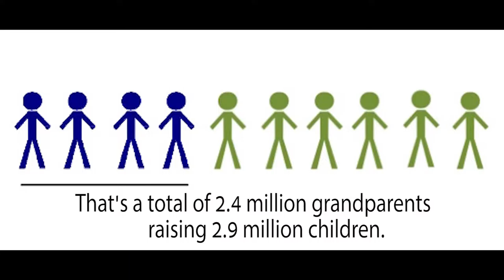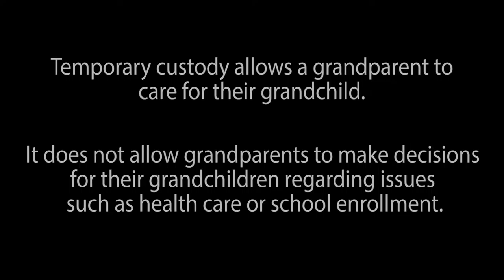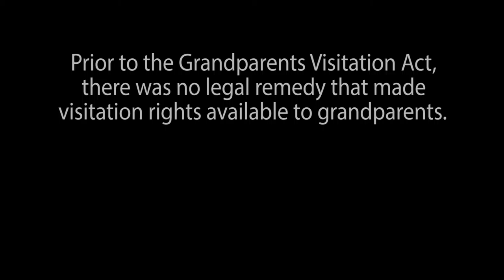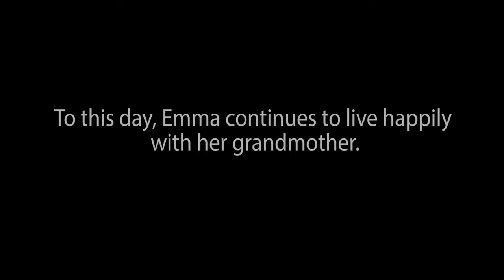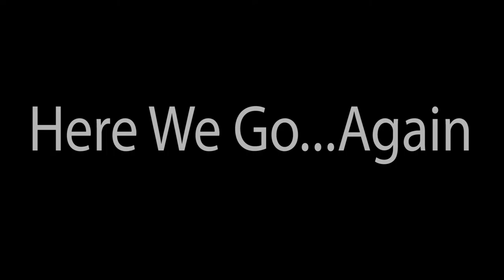Here We Go...Again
A short doc about the issue of custodial rights.  Exploring what legal pathways and obstacles exist for grandparents who would like custody of their grandchildren.

Housatonic Valley Regional High School